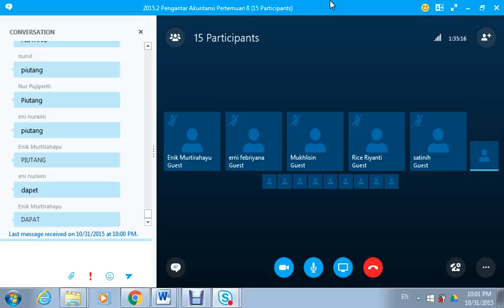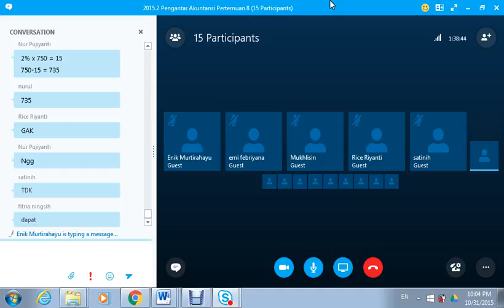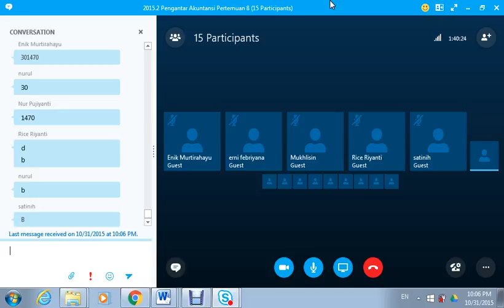2015.2 UTT Pengantar Akuntansi OL7 31102015 09